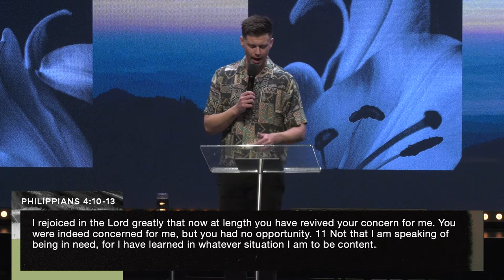The Now & Not Yet | Richard Johnstone